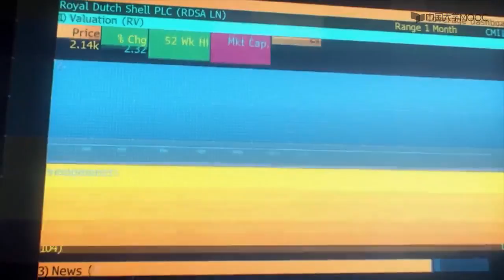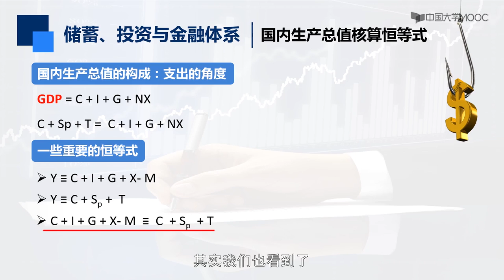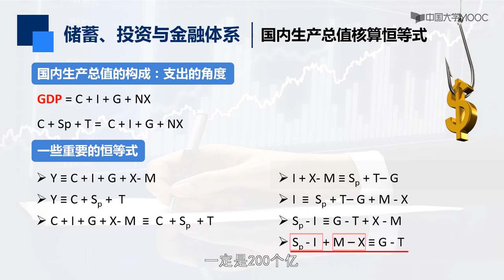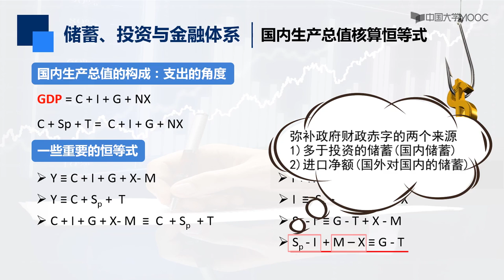3 2 2储蓄、投资与金融体系：GDP核算恒等式 从支出角度